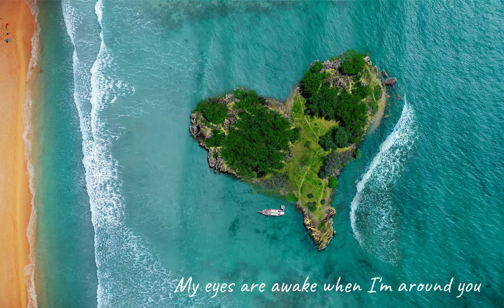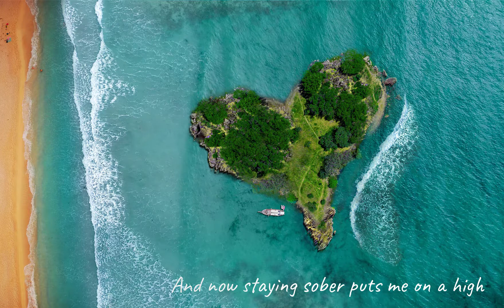Gilbert Li - Now I Like 'Em (Lyric Video) feat. Darren Fewins